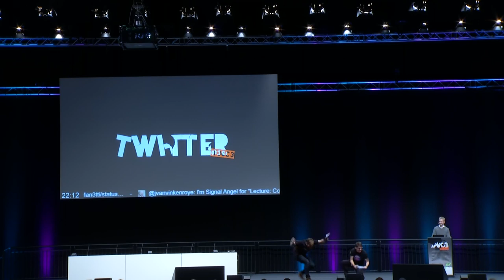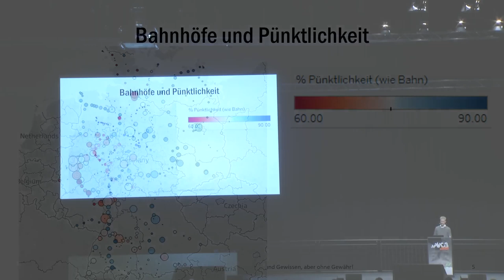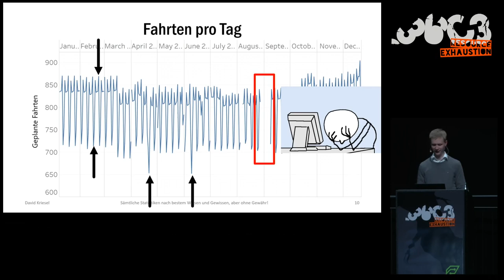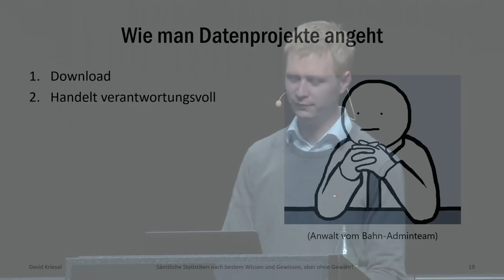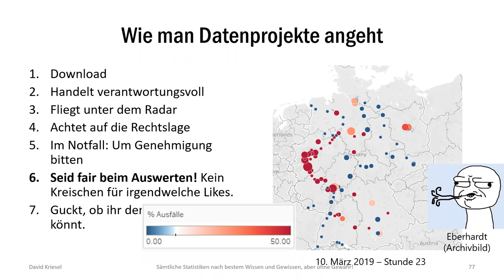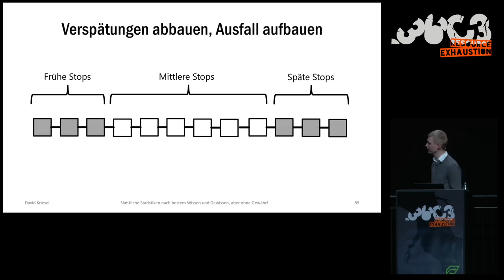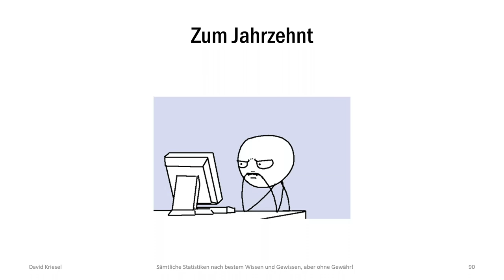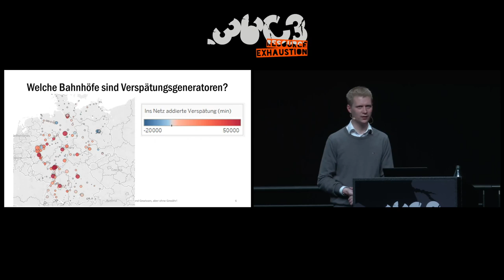36C3 - BahnMining - Pünktlichkeit ist eine Zier - english translation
Seit Anfang 2019 hat David jeden einzelnen Halt jeder einzelnen Zugfahrt auf jedem einzelnen Fernbahnhof in ganz Deutschland systematisch gespeichert. Inklusive Verspätungen und allem drum und dran. Und die werden wir in einem bunten Vortrag erforschen und endlich mal wieder ein bisschen Spaß mit Daten haben.

Rechtlicher Hinweis: Es liegt eine schriftliche Genehmigung der Bahn vor, von ihr abgerufene Rohdaten aggregieren und für Vorträge nutzen zu dürfen. Inhaltliche Absprachen oder gar Auflagen existieren nicht.

Die Bahn gibt ihre Verspätungen in "Prozent pünktlicher Züge pro Monat" an. Das ist so radikal zusammengefasst, dass man daraus natürlich nichts interessantes lesen kann. Jetzt stellt euch mal vor, man könnte da mal ein bisschen genauer reingucken.

Stellt sich raus: Das geht! Davids Datensatz umfasst knapp 25 Millionen Halte - mehr als 50.000 pro Tag. Wir haben die Rohdaten und sind in unserer Betrachtung völlig frei.

Der Vortrag hat wieder mehrere rote Fäden.

 1) Wir vermessen ein fast komplettes Fernverkehrsjahr der deutschen Bahn.   Hier etwas Erwartungsmanagement: Sinn ist keinesfalls Bahn-Bashing oder Sensationsheischerei - wer einen Hassvortrag gegen die Bahn erwartet, ist in dieser Veranstaltung falsch. Wir werden die Daten aber nutzen, um die Bahn einmal ein bisschen kennenzulernen. Die Bahn ist eine riesige Maschine mit Millionen beweglicher Teile. Wie viele Zugfahrten gibt es überhaupt? Was sind die größten Bahnhöfe? Wir werden natürlich auch die unerfreulichen Themen ansprechen, für die sich im Moment viele interessieren: Ist das Problem mit den Zugverspätungen wirklich so schlimm, wie alle sagen? Gibt es Orte und Zeiten, an denen es besonders hapert? Und wo fallen Züge einfach aus?

 2) Es gibt wieder mehrere Blicke über den Tellerrand, wie bei Davids vorherigen Vorträgen auch. Ihr werdet wieder ganz automatisch und nebenher einen allgemeinverständlichen Einblick in die heutige Datenauswerterei bekommen. (Eine verbreitete Verschwörungsheorie sagt, euch zur Auswertung öffentlicher Daten zu inspirieren, wäre sogar der Hauptzweck von Davids Vorträgen. :-) )Die Welt braucht Leute mit Ratio, die Analyse wichtiger als Kreischerei finden. Und darum beschreibt davod auch, wie man so ein durchaus aufwändiges Hobbyprojekt technisch angeht, Anfängerfehler vermeidet, und verantwortungsvoll handelt.

David Kriesel